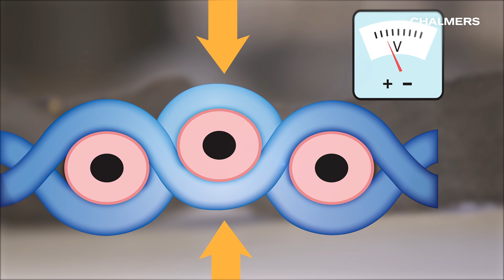Electricity generating textiles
Sweaty and heavy?
That is when the textile works at its best. Researchers at Chalmers University of Technology have developed a fabric that converts kinetic energy into electric power, in cooperation with the Swedish School of Textiles in Borås and the research institute Swerea IVF. The greater the load applied to the textile and the wetter it becomes the more electricity it generates. The results have now been published in the Nature Partner journal Flexible Electronics.

Chalmers University of Technology conducts research and offers education in technology, science, architecture, and marine engineering and management, with a sustainable vision as our global vision.
Situated in Gothenburg on Swedens´s west coast, the university has approximately 10,000 full-time students and 3,100 employees.